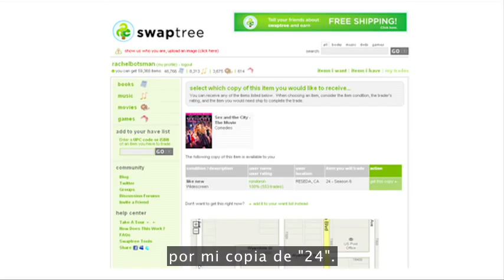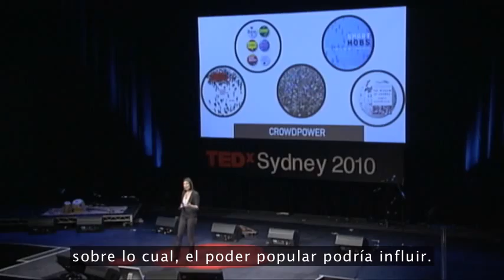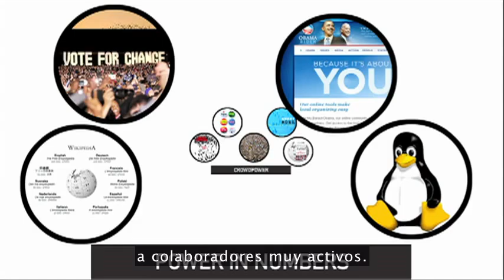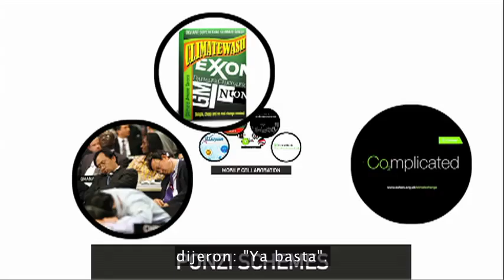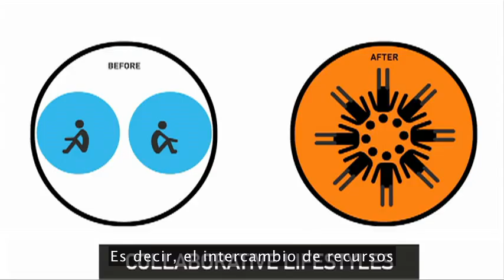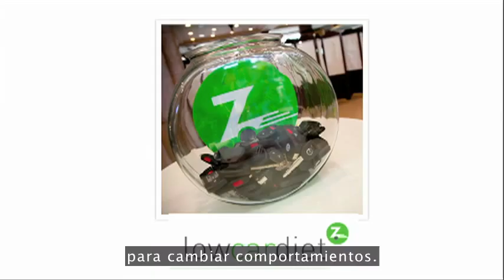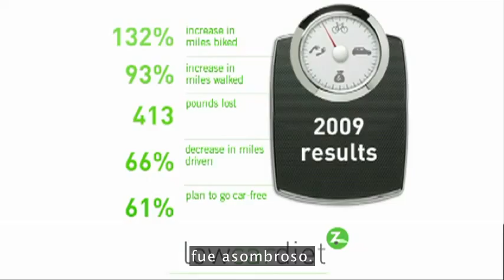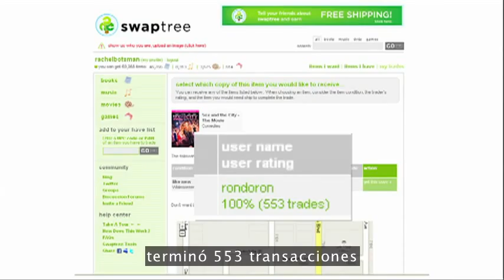RachelBotsman 2010X 480p es